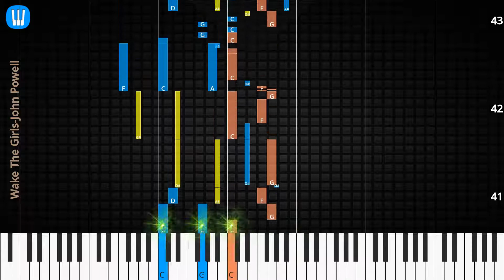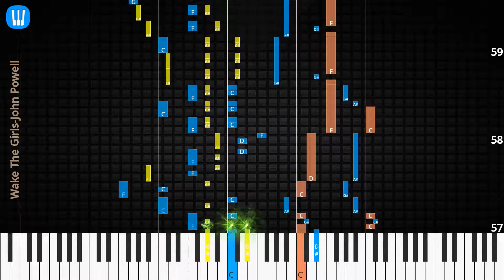🎹Wake The Girls, Solo & Chord, John Powell, Synthesia Piano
♫ Synthesia Piano Tutorial, Chord & Lyrics: Wake The Girls, John Powell

♫ John Powell Piano Tutorial
♫ John Powell Chord
♫ John Powell Lyrics
♫ John Powell Subtitle
♫ How to play Wake The Girls
♫ Wake The Girls Piano Chords
♫ Wake The Girls Piano Easy
♫ Wake The Girls Piano Difficult
♫ Wake The Girls Piano Cover
♫ Wake The Girls Piano Remix
♫ Wake The Girls Piano Tutorial
♫ Wake The Girls Notes
♫ Wake The Girls Piano Tiles
♫ Wake The Girls Easy Slow
♫ Wake The Girls Academy Piano